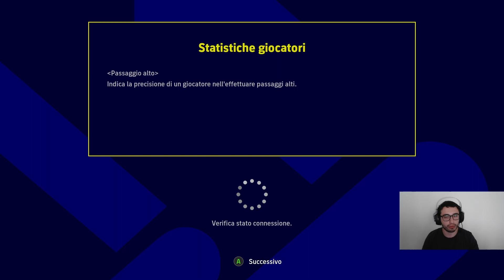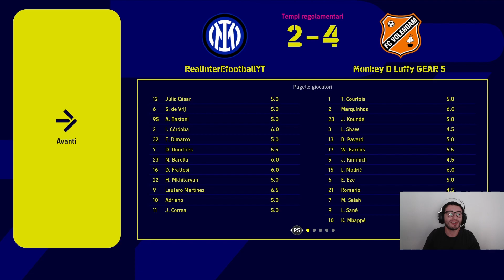Efootball 2023 || STAG 9 EP 26: MA QUALCUNO RIESCE A SPIEGARE IL SECONDO TEMPO? PARTITA SPETTACOLARE